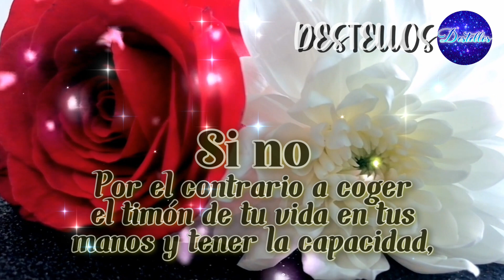Elige El Rumbo De Tu Vida 🌷✨Bonita Reflexión De Vida Con Hermosas Frases Positivas Y Lindas Imágenes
Recuerda siempre que los sueños así como los mares, solo se conocen si estas dispuesto a navegar en aguas profundas, escucha las mejores palabras positivas e inspiradoras que cambiaran tu vida por completo, linda imágenes   con música de relajación, que Dios te bendiga, saludos a la distancia.